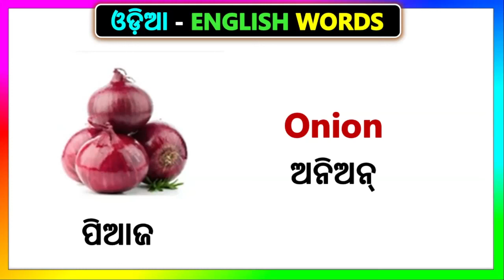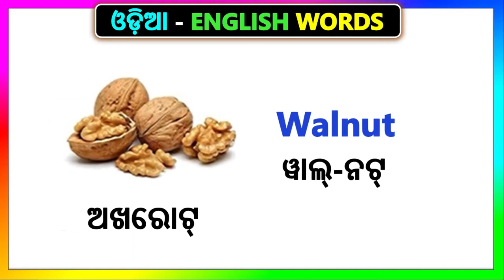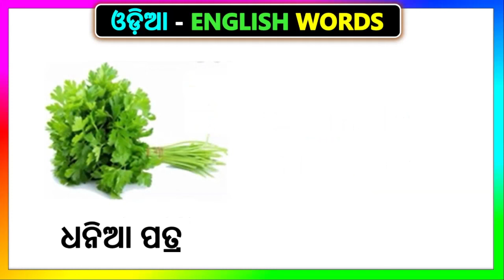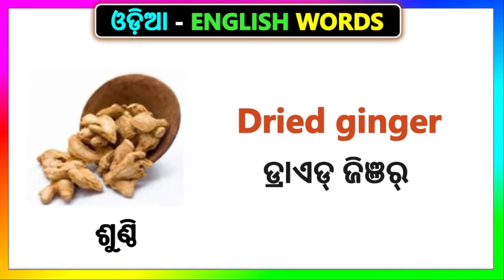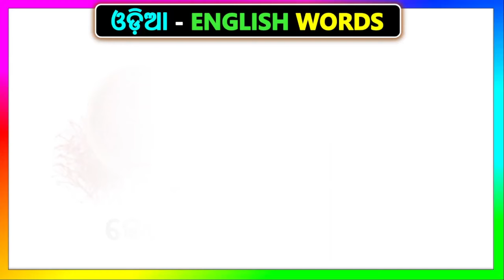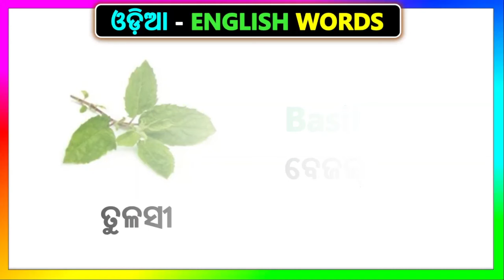Basic ଓଡ଼ିଆ - English word | English Odia words | English odia dictionary | Word meaning practice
Basic ଓଡ଼ିଆ English Words spoken English words in English Odia animal name for Spoken English | Spoken English Easy Words | Speaking English in Odia
This video is about English Odia fish name,  Daily use English Odia words | word book | English odia dictionary | Basic Word meaning practice | Hello Guys, in this video we are going to learn Daily use English words. Words that are used for speaking English in daily life. These sentences are very useful for beginners as well as advanced level learners. If you are a beginner or advanced level learner this is very useful for you to start a conversation by using these sentences.

In this video, we have covered some important topics like :-
1. English Odia words
2. Word meaning practice
3. English Odia dictionary
4. Daily use English words with Odia meaning
5. English Odia word book